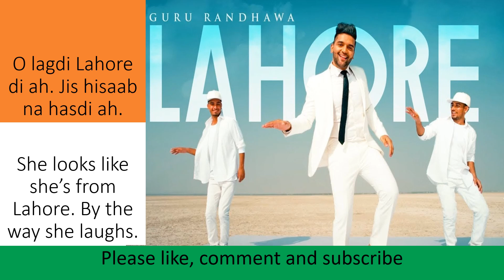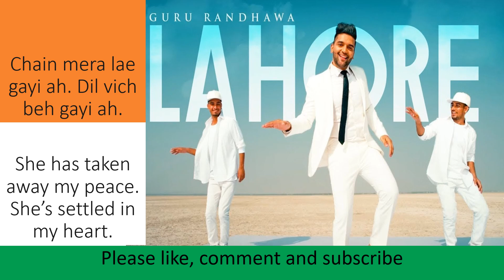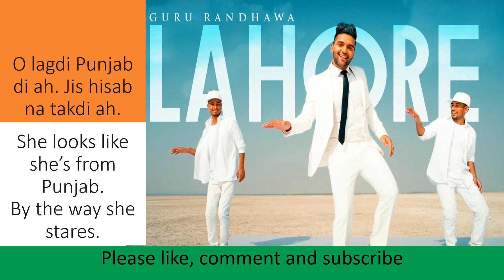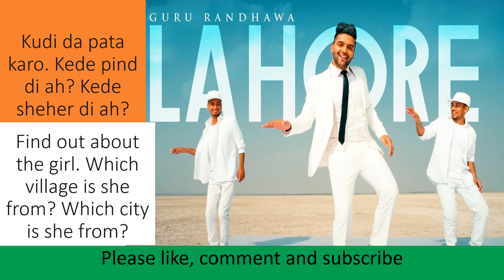Lahore full song lyrics w/ English translation| Guru Randhawa| Bhushan Kumar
Full song lyrics for Guru Randhawa's Lahore with English translation.